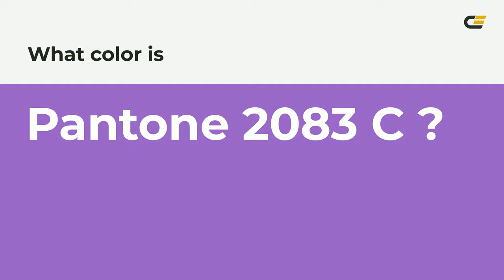color 965ec7 hex color - Violet color - Cool color 965ec7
What color is ? 965ec7 hex color - Violet color - Cool color 965ec7

Hex 965ec7 Color Code is also known as color.

Hex 965ec7 Color code in RGB color code model is created after adding 58.82% red color, 36.86% green color and 78.04% blue color.
Hex 965ec7 Color code in CMYK color (process color) code model is generated after subtraction of 24% cyan, 52% magenta, 0% yellow and 21% black.